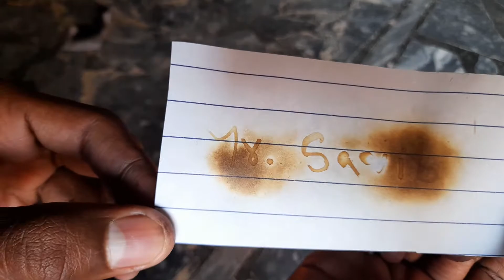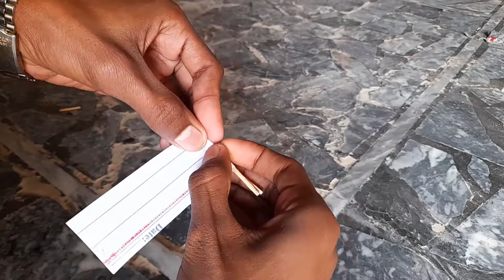5 amazing science experiments and magic trick - experiments that useful for students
5 amazing science experiments - experiments that useful for students
Mr. Saqib Hacker